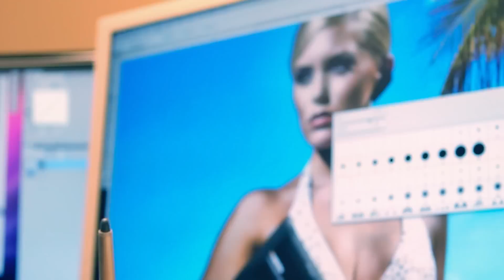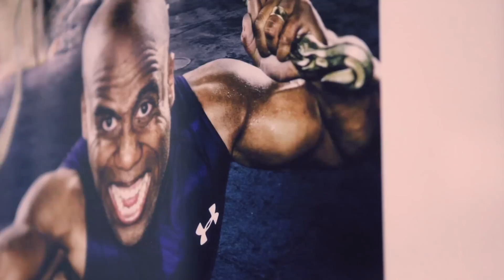Interview with Photographer Eric Eggly Updated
Interview with award winning commercial photographer, Eric Eggly